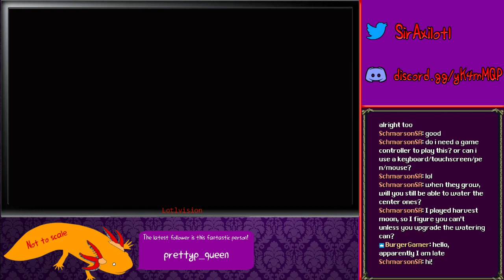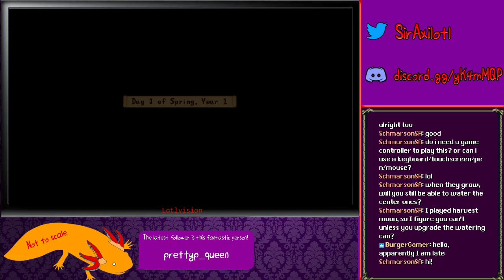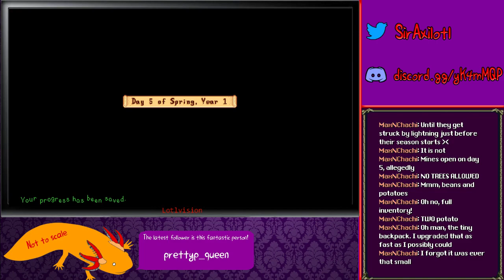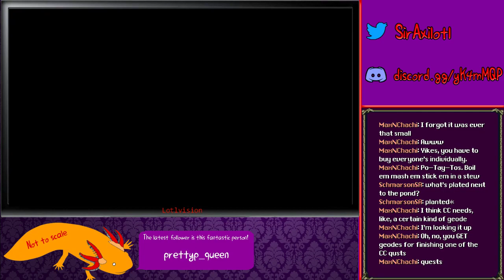SoB | Stardew Valley (MP Beta) - Working Together On The Farm #1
BurgerGamer, IronRhino25, and SirRuto join me on the farm. Prepare for crop growing, fishing, and waifus!